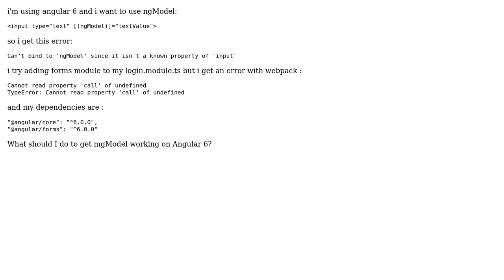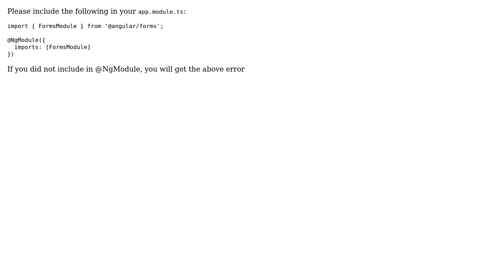Angular 6 I can't use ngModel with input tag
With thanks & praise to God, and with thanks to the many people who have made this project possible! | Content (except music & images) licensed under CC BY-SA | Music | Images & others | With thanks to user Jecfish user fal hmed and the Stack Exchange Network Trademarks are property of their respective owners. You are responsible for your own actions.